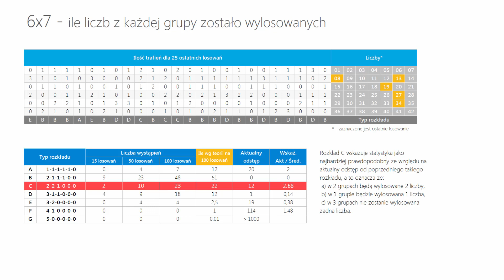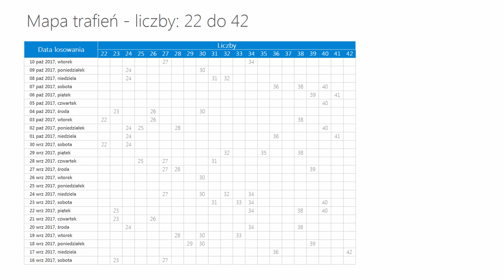Mini Lotto - statystyka oraz typowanie na DZISIAJ, 11 października - ŚRODA